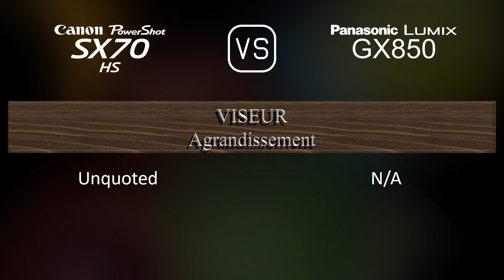Canon PowerShot SX70 HS vs. Panasonic Lumix GX850: Une Comparaison de Caractéristiques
Cette vidéo fournit un aperçu des fonctionnalités du Canon PowerShot SX70 HS et du Panasonic Lumix GX850 dans une comparaison de caractéristiques (comparison of specifications).

00:25 LANCEMENT
00:33 BOÎTIER
00:40 CAPTEUR D'IMAGE
01:01 IMAGE
01:16 OPTIQUE ET MISE AU POINT
01:58 ÉCRAN
02:16 VISEUR
02:30 FONCTIONNALITÉS PHOTOGRAPHIQUES
03:24 FONCTIONNALITÉS VIDÉOGRAPHIQUES
03:38 STOCKAGE
03:42 CONNECTIVITÉ
04:07 CARACTÉRISTIQUES PHYSIQUES
04:24 AUTRES CARACTÉRISTIQUES